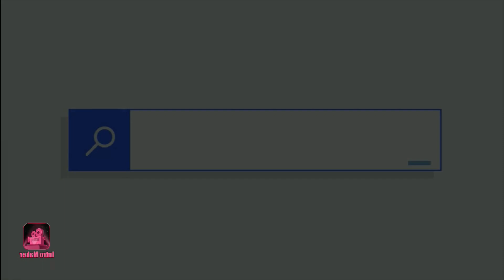Aksi Dua Luragung Balap di Toll❗Rikat ft Patas Pamulang..